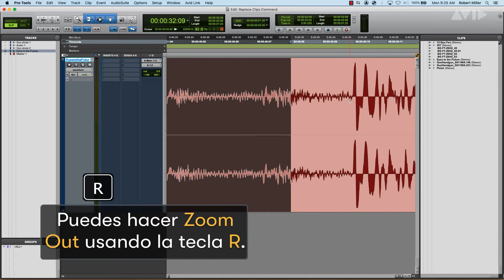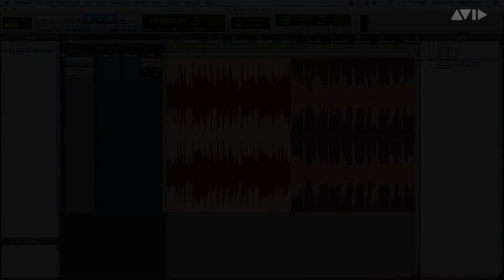Pro Tools Tips - Edición musical básica